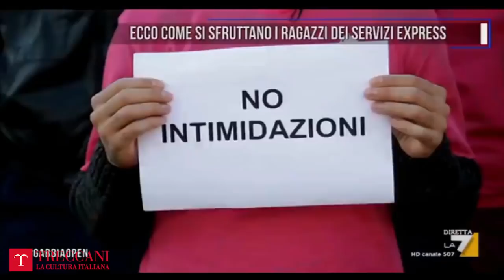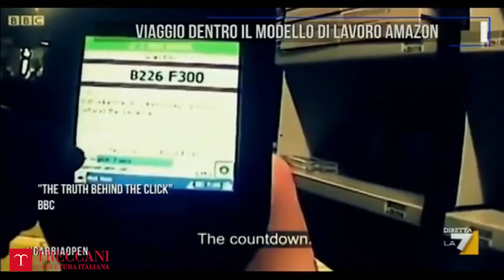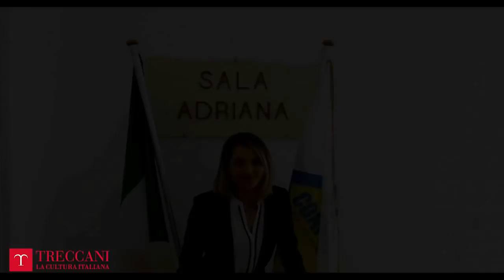Dalla dittatura del capitalismo finanziario alla dittatura degli algoritmi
L'Istituto della Enciclopedia Italiana - Treccani è lieto di invitarLa all’incontro.
Intervengono:
Francesco Prudenzano, Fausto Bertinotti, Stefano Fassina, Sergio Cesaratto, Antonella Stirati, Walter Rizzetto
Modera:
Fabrizio Frullani